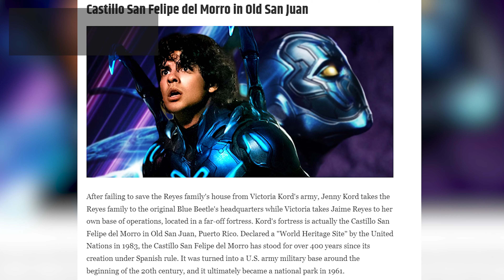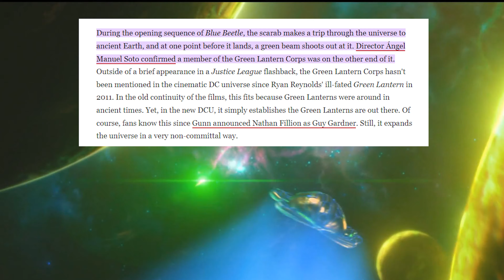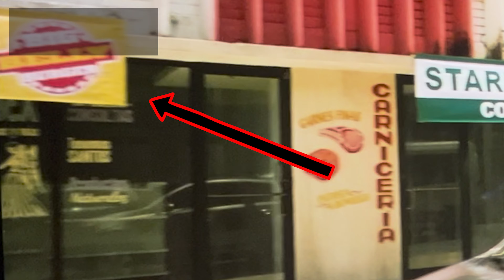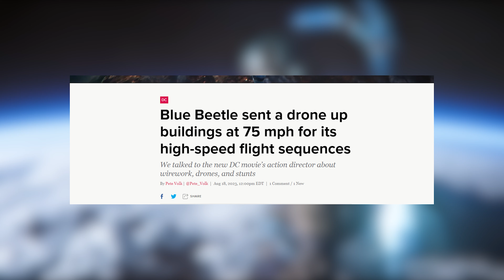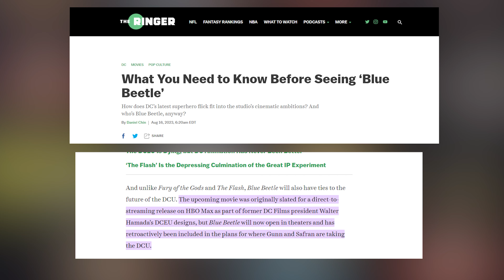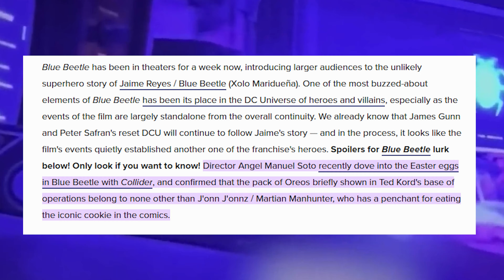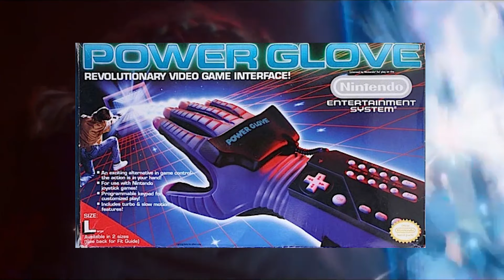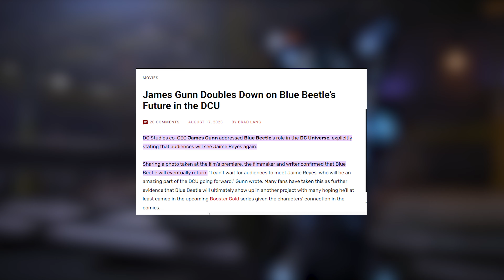BLUE BEETLE BREAKDOWN!! DC Comics and OTHER EASTER EGGS You Missed!!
Is Blue Beetle possibly the best DC film to date?? That's clearly debatable...but it was FOR SURE a fun ride!! I saw it twice in about a span of 24hours. Which is hard to do with two kids lol...ANYWAY

Blue Beetle is possibly the kick off to the James Gunn led DCU however, it's not EXACTLY clear on that part either. There are references to the DCEU, and a good handful of Batman references but nothing confirming just yet. The story follows the most recent version of Blue Beetle in Jaime Reyes as he battles with Victoria Kord and her OMAC drones. We also get backstory on what happened to Ted Kord -- the second in the line of Blue Beetles. Specifically, that story is told mostly through the eyes of his daughter Jenny Kord.

For me, I enjoyed the pacing of the movie and the original telling of Jaimes story for this movie. It was inspired by the comic event "Graduation Day" which actually sends Jaime to Palmera City to start working with his aunt. Which is actually different from what is found in the movie. A lot of answers were given for early questions raised in the film...but then we left some things still fairly open. Where IS Ted Kord? Where WILL Blue Beetle show up again? All of that is still to be determined.

If you like the character of Blue Beetle, you will enjoy this movie (if you haven't already seen it lol) but if you are a fan of a good action/comedy this is a good one for you. George Lopez is HILARIOUS in this!!